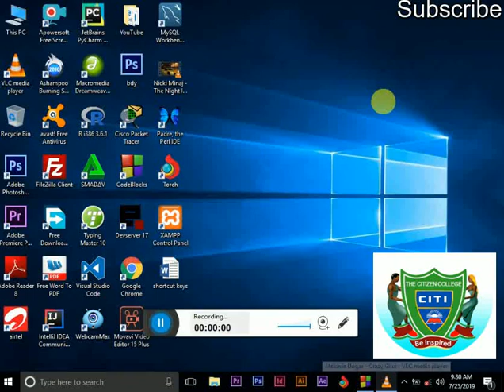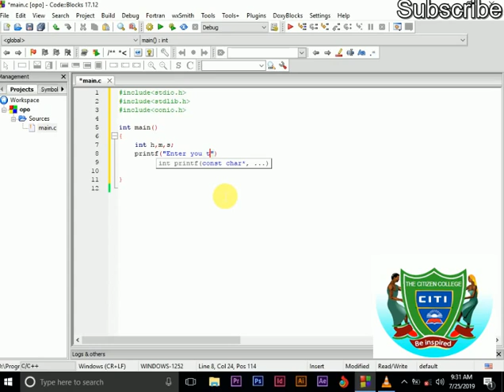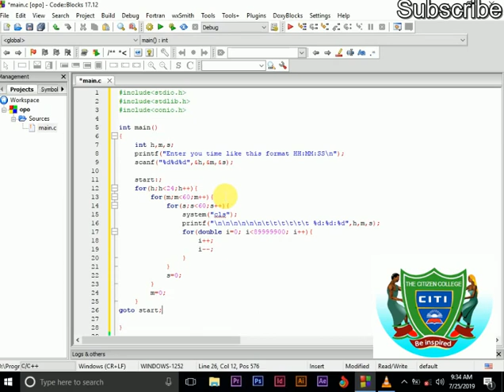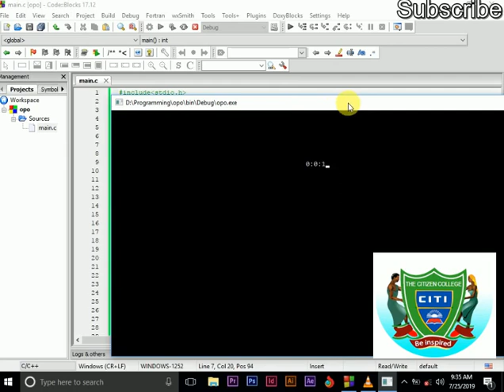How to make a Digital Clock in C programming.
In today i teach you how to make a Digital clock using C programming in a simplest way.